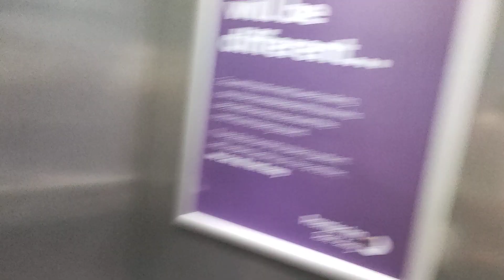Morris Vermaport Lifts @ Premier Inn In Kingston